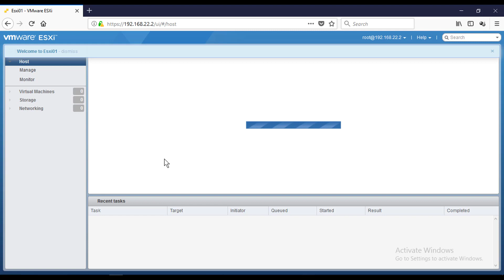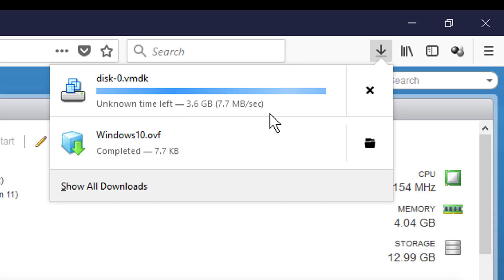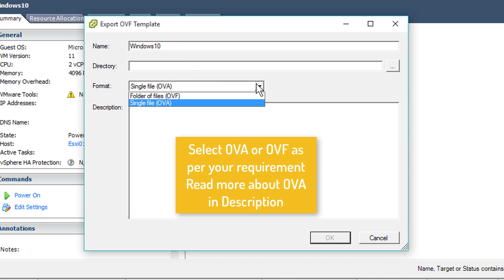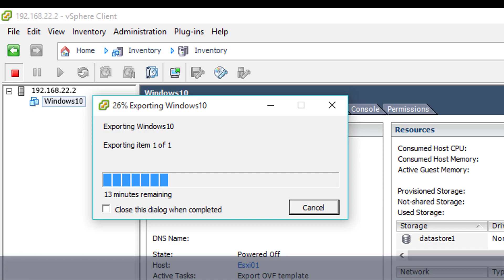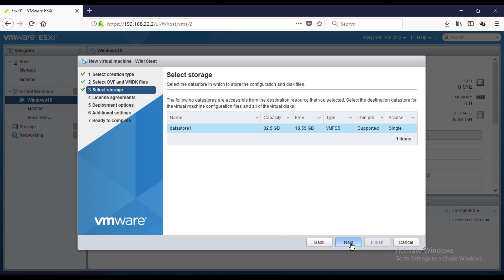OVA\OVF | How to Export VM in OVA\OVF format in ESXi 6.5 | Tutorial 7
Export VM in OVA\OVF format in ESXi 6.5: In this quick and simple tutorial I will guide you through how to Export OVA\OVF file in VMware vSphere ESXi 6.5. Using vSphere web client and vSphere client, vSphere webclient work great on Firefox Quantum.

For this Tutorial we have used vSphere Client version 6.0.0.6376 for Esxi 6.5 version 4564106.

for more Tech info.

What is OVF and OVA format?

Open Virtualization Format (OVF) is an open standard used to package and distribute virtual appliances or VMs. OVF is a standard, with hypervisors from VMware, RHEL virtualization and Virtual Box, supporting it.

An Open Virtualization Application/Appliance (OVA) file is a single file that archives all the files that make up an OVF. An OVA is a .tar file of all the files that make up an OVF package into a single .ova file

Watch other Parts of VMware vSphere 6.5 Series

How to deploy ova file in vmware esxi

VMware ESXi 6.5 VM Creation and OS installation
Installing a guest OS on a VM by uploading an ISO Image in the vSphere Web Client

OVA\OVF format How to Export VM in OVA\OVF format in ESXi 6.5
How to Export VM in OVA\OVF format in ESXi 6.5
how to create ova file in vmware workstation
Export a Virtual Machine to OVF Format
How to Export OVA\OVF file in ESXi 6.5
how to install ova file in vmware
vmware file extensions explained
how to deploy ova file in vmware
how to import ovf file in vmware
Export an OVF Template
vmware file extension
ova full form vmware
open virtual machine
OVA\OVF format
vmware full form
vmware template
vmware ovf tool
ova file vmware
ovf full form
ova vmware
vmware ovf
vmware vm
ovf file

OS Used for this Tutorial: VMware vSphere ESXi 6.5

Server used for this Installation: HP ProLiant DL380 G9

Browser Used for this Tutorial: Firefox Quantum

Music Used in this Video : The Place Inside

Your subscription will motivate us to create good quality Technical Videos that will help users to resolve their problems.

About TechNV:
Tech NV is a YouTube Channel, where you will find technical videos. This YouTube channel is created to share Technical Videos on various technology such as Microsoft Windows, VMware, Hardware, Servers, Desktop, Cloud Computing, Office 365, Microsoft Azure, Mobile Application and many more.